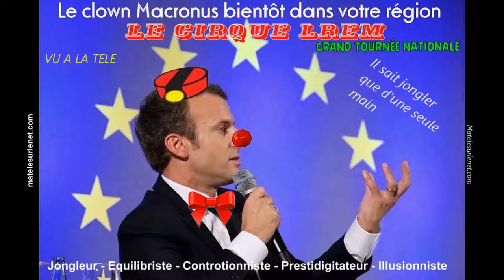Le clown Macronus bientôt dans ta région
🤡 En tournée dans toute la France. Réservez vos places...vite !!!
Enfin. n'attendez pas trop. Bon !! En même temps vous avez le temps, y'a pas le feux au lac !! 🤡